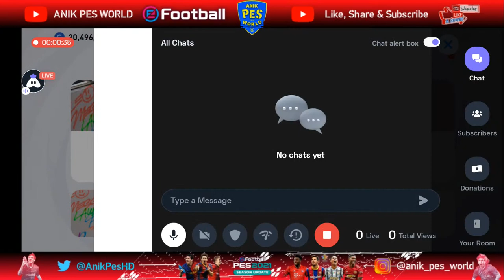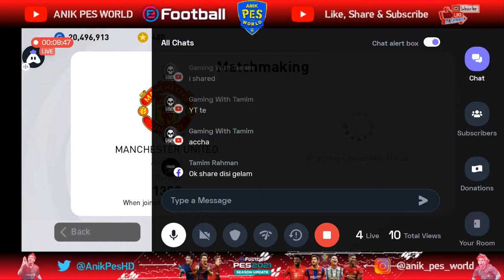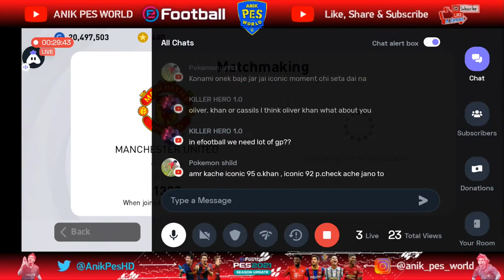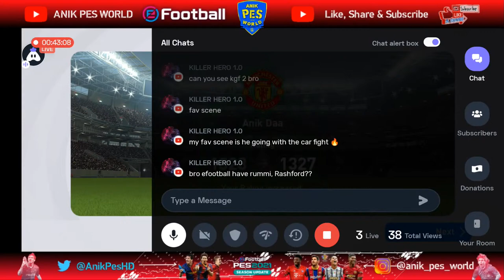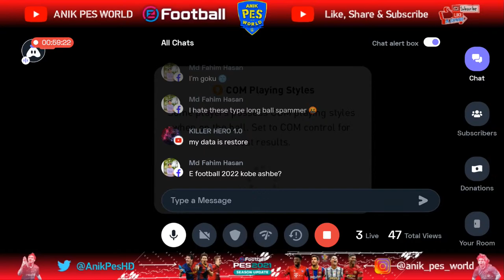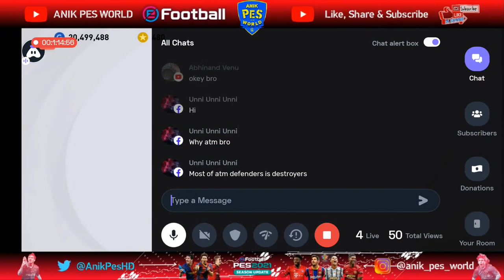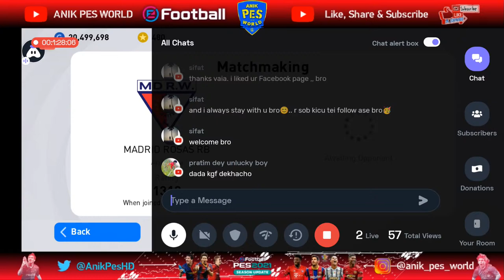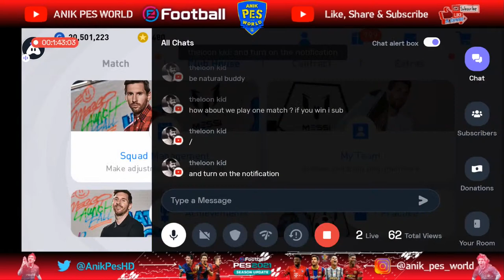eFootball 2022 Release Date 😱 | Anik Is Live 🛑 | PES 2021 Mobile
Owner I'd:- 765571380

Free Iconic Moment Players

Can We Pack Iconic Players?

Manchester United Iconic Moment: CRISTIANO RONALDO Free?!

Free Iconic RASHFORD??!!

FEATURED 100+ RATED HAALAND!!!

700 MyClub Coins Free!!!

What's Coming Tomorrow?

WHEN WILL BE DATAPACK 8.0 AVAILABLE.✔

SUPERSTAR CHALLENGE GAMEPLAY!!!

 NOOB DISCUSSION ✔

WHAT'S COMING TOMORROW ✔

Discussion about all new Iconic Moment Players.

I can't play Subscriber friendly just because of this laggy phone. After Buying a new decent phone i'll be playing with my Subscribers every week.